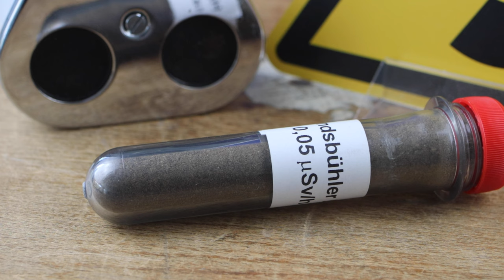Radioaktivität von Hundsbühler Erde - Experiment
► Deine Mitarbeit und deine Beiträge sind erwünscht.